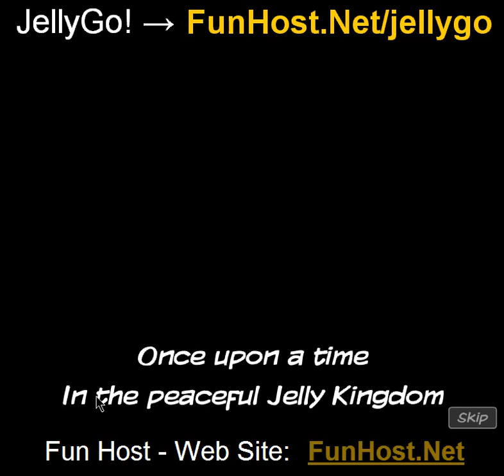Jellygo! -Spel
På Försvara gelé riket mot mäktiga fiender. Erövra fiendens byggnader, skapa superweapons eller hålla defensiv fästningar -- Välj din egen väg till seger!Instruktioner: Klicka för att välja din byggnad. Klicka & dra för att markera flera byggnader. Klicka på en annan byggnad för att skicka halva din gelé för attack. Dubbelklicka om du vill skicka alla gelé från utvalda byggnaderna. Tryck mellanslag för att välja alla byggnader. Klicka utanför för att avmarkera dina byggnader.Funktioner: fyra typer av byggnader med unika uppgraderingar ger ett stort antal taktiska options45 ursprungliga nivåer med ökande svårighetsgrad + 30 hårda levelsinteractive tutorialsix datormotståndare med olika strategiesfinal boss battleprofessionally skapad grafik och animations18 achievements16 hattar att ändra utseendet på din buildingsatmospheric musik och underhållande soundsthree typer av bonusar som hjälper dig igenom spelet. Försvara gelé riket mot mäktiga fiender. Erövra fiendens byggnader, skapa superweapons eller hålla defensiv fästningar - Välj din egen väg till seger! Spela detta spel på Detta spel är som anges i kategorierna: byggnad Girly musik ljud Spelet - www - Facebook - Twitter - YouTube